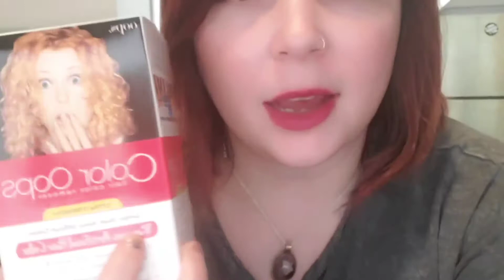Dying my hair from RED to light ash brown | Color Oops review | VLOG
Products used:
Color Oops : 2 boxes
Revlon Dark Ash Blonde 60
Olaplex shampoo and conditioner
It's a 10 leave in product